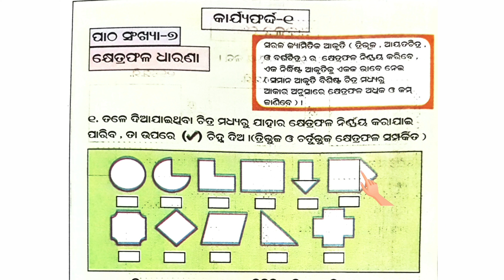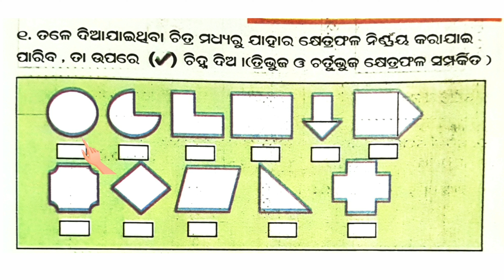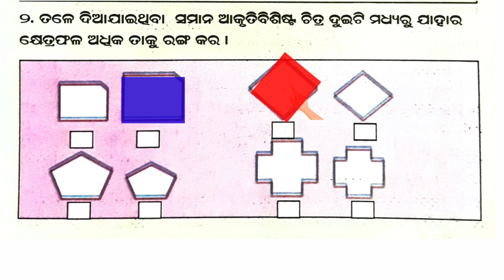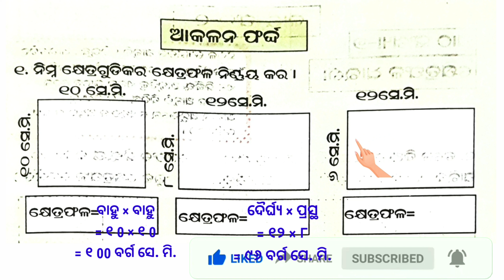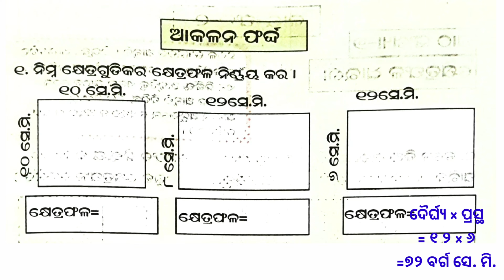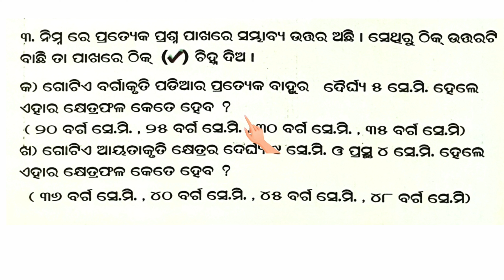Utthan 22-23 | Class 5 math pathasankhya 7 | ପଞ୍ଚମ ଶ୍ରେଣୀ ଗଣିତ ପାଠ ସଂଖ୍ୟା ୭ | କ୍ଷେତ୍ରଫଳର ଧାରଣା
Utthan 22-23 | Class 5 math patyasankhya 7 | ପଞ୍ଚମ ଶ୍ରେଣୀ ଗଣିତ ପାଠ ସଂଖ୍ୟା ୭ | କ୍ଷେତ୍ରଫଳର ଧାରଣା